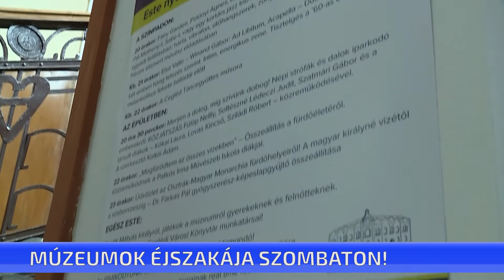Szombaton Múzeumok Éjszakája Cegléden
Idén is rengeteg programmal várja az érdeklődőket a Múzeumok Éjszakája. A ceglédi rendezvény szombaton este hat órakor kezdődik, a központi helyszín a Kossuth Múzeum lesz. Itt zenei és táncos műsorokkal készülnek, és ezen az éjszakán látható utoljára az Iparkodtunk című kiállítás. A gyerekeket meseprogrammal szórakoztatják majd. A Kossuth Múzeum mellett a Dobmúzeum, az Öntöttvaskályha Gyűjtemény, a Sportmúzeum, a Rég Idők Tárháza és a Kossuth Művelődési Központ is készül programokkal szombat éjszaka.